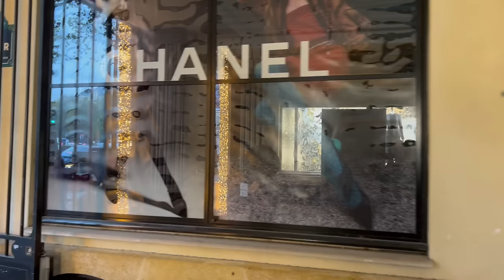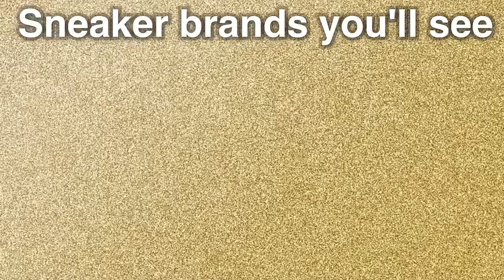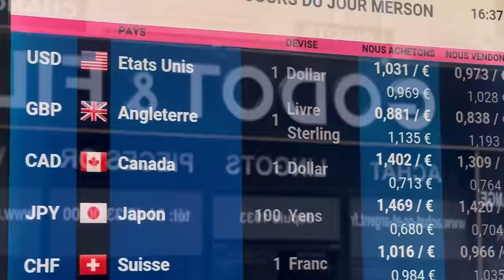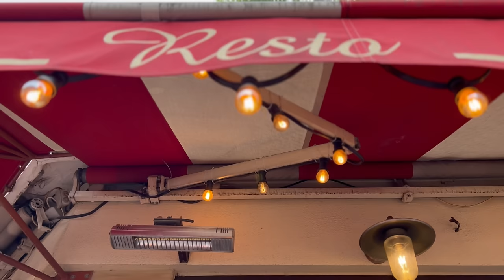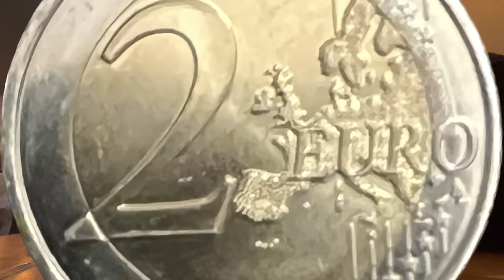What's it REALLY like living in Paris?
You're in Paris on a visit and it suddenly hits you: what would it be like to live there?

Maybe those croissants have gone to your head. Maybe it's the romance. Or the chic clothes. Or the lovely buildings. Or the cinematic streets. Or the cafés.

The city is so seductive, in so many ways. It appeals to so many senses.

But there's always that knowledge that there is a difference between VISITING a place and LIVING there.

This is where I come in. If you want a glimpse of what it is like to live in Paris, here I'm giving you real insight, as a French gal who lives in the city's buzziest neighbourhood, who has a decade's worth of insights to share.

(Sure, my Paris may not be the same as other peoples' Paris -- that's the joy of living in a big city brimming with possibilities -- but at least you'll get an idea of what a slice of Paris looks like.)

When it comes to Paris, there are definitely pros and cons, as you'd expect. It's not all la vie en rose.

The métro is often crowded, prices can be expensive (especially for the clothes I'd love to buy!), winters are long and gloomy, and... yes, there's still dog poop as a sidewalk hazard.

But those images you have in your head about Paris are also reality: yes, the cafés are lovely; yes, you can dress as chic as you like (or indeed in any way you want -- it's a city of many looks); and yes, romance infuses its streets.

If you do take the plunge and become a local in Paris (and believe me, you can do it), you may well find yourself changing, in the way you approach time and money and leisure.

*** Shot on an iPhone, edited on an iPad with LumaFusion ***

- "Non! Ne Mange Pas, C'est Posson!" by Jake Bradford-Sharp
- "Electric Head" by AlexGrohl
- "Exotique" by Terry Poison
- "Où Allons Nous D'ici" by Dan Zeitune
- "Liberté" by Dan Zeitune
- "Open Fields" by Captain Qubz
- "Lever de la Lune" by Dan Zeitune
- "DuDa" by Ian Post
- "Rock This Joint" by Yanivi
- "Paris Je T'Aime" by Max H.
- "Speck of Dust" by Curtis Cole
- "On Fait la Fête" by Bamtone
- "Got It Like That" by Guesthouse
- "Entre les Doigts" by Sarah Benasouli
- "FreeWheel" by Rex Banner
- "Drinks on Me" by Rex Banner
- "Music" by Assaf Ayalon
- "Skate or Die" by AlexGrohl
- "Paw Prints" by Bob Hart
- "Un Coin Tranquille"
- "Turkish March" by T. Bless & the Professionals